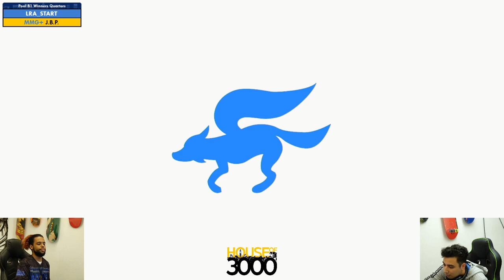Xeno343 Pool B1 Winners Quarters LRA START vs J B P